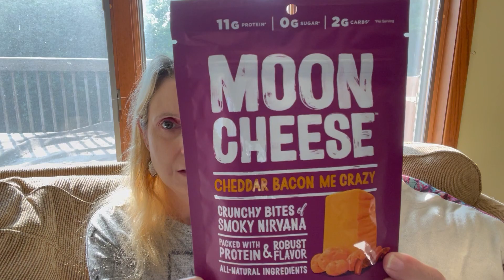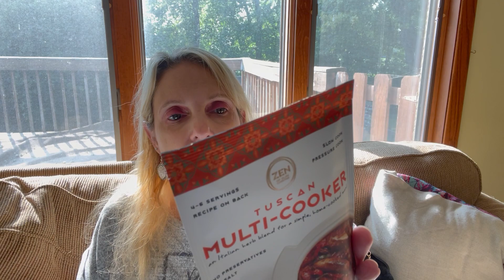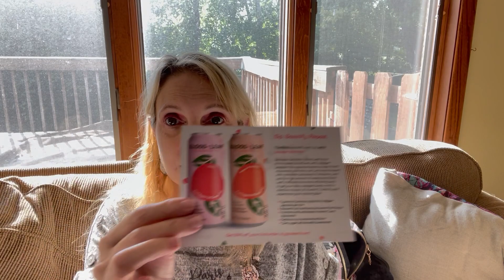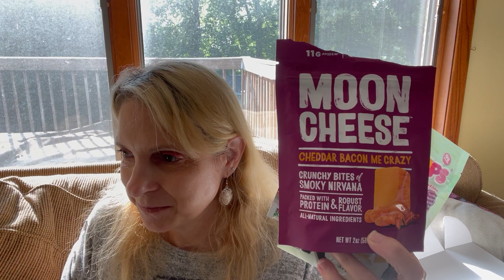My September Daily Goodie Box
Must use secret word in a sentence